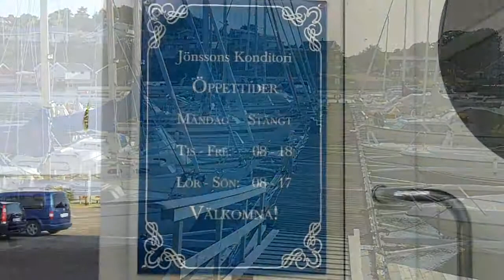Gottskär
Sommarbilder från Gottskär